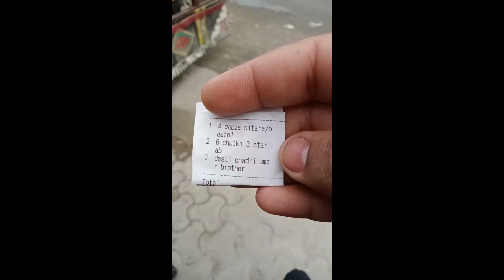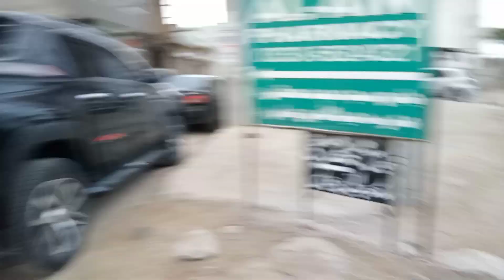AJ mosam bohat acha ha 🤗😀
aj mosam bohat acha hai,lahore ka mosam aj bohat acha hai,aj mausam bahut acha hai,bache aj bohat khush hai,mosam,mulk-bhar mein mosam ki surat-e-haal – geo pakistan,aaj mausam bada beimaan hai aaj mausam status,bache,i am so happy ☺️,samay,aqsa akram,kgf chapter 2,baarish mein tum by neha kakkar and rohanpreet,like share sucrebe my youtube channel amara butt,kiran shahzadi,sayan sathi vlogs,rohanpreet singh,monsoon update 2022,kiran shahzadi vlogs